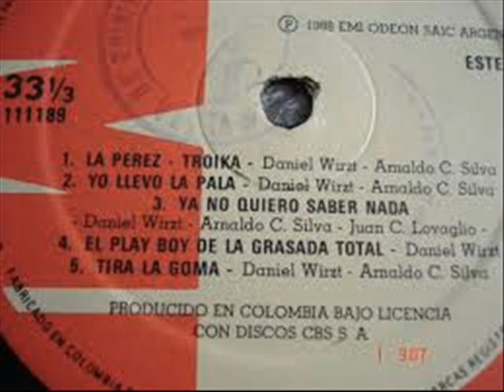la sonora de bruno alberto (el playboy de la grasada total")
ska" albun la perez troika año (1987")